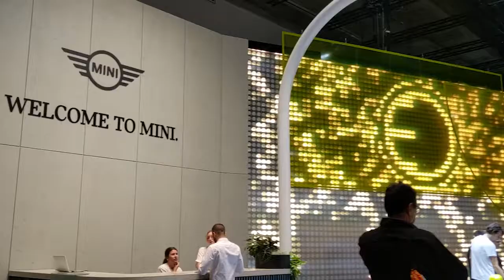Sulland MINI Frankfurt IAA 2019